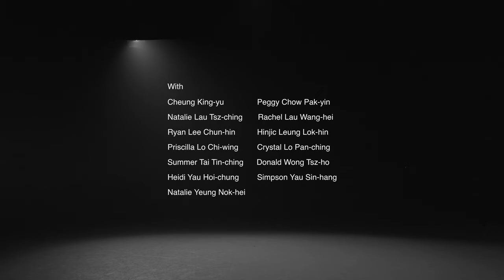School of Dance: World Premiere "Alone but Together " Trailer ｜舞蹈學院：世界首映《Alone but Together》預告片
In response to the worldwide impact of COVID-19, in which isolation, social distancing and online communication become everyday challenges, the School of Dance of the Academy presents the dance film "Alone but Together" featuring performances by 13 dancers from the graduating Class of 2020.

The dance film captures the experience that although they have been living, working, and learning in isolation, there is a bond between them and they are not alone. They belong to a community, a community of dancers, a community that is vital in this world.

在新冠肺炎疫情下，隔離、保持社交距離、各種交流移師到網上平台等已成了抗疫日常。《Alone but Together》是一齣回應疫情下生活狀態的舞蹈錄像，由13位2020年香港演藝學院舞蹈學院應屆畢業生演出。儘管他們的生活、工作、學習也在自我隔離的狀態下進行，他們希望透過作品表達大家心連心的經歷。作為社會上的一員、作為舞者的一員、作為世界重要的一員，舞蹈使他們不孤單。

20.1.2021 (Wed 星期三) 6:00pm – 7:00pm
By Zoom｜ 以Zoom網上進行

Concept and Choreographer: John Utans (Australia/Hong Kong)
概念創作及編舞：余載恩（澳洲／香港）

Dance Film Director: Maurice Lai (Hong Kong/Taiwan)
舞蹈錄像導演：黎宇文（香港／台灣）

Producer: Anna CY Chan (Dean of Dance, HKAPA)
製作人: 陳頌瑛（香港演藝學院舞蹈學院院長）

Dancers: Cheung King-yu, Peggy Chow Pak-yin, Natalie Lau Tsz-ching, Rachel Lau Wang-hei, Ryan Lee Chun-hin, Hinjic Leung Lok-hin, Priscilla Lo Chi-wing, Crystal Lo Pan-ching, Summer Tai Tin-ching, Donald Wong Tsz-ho, Heidi Yau Hoi-chung, Simpson Yau Sin-hang, Natalie Yeung Nok-hei
舞者：張景喻、鄒柏賢、劉梓晴、劉泓晞、李俊軒、梁洛軒、羅智穎、盧盼澄、戴天晴、黃梓豪、丘愷頌、丘善行、楊諾希

Cinematography: Desmond Liu Sheung-yin
攝影：廖尚賢

Music and sound composition: Stephanie Ip
音樂和聲音創作：Stephanie Ip

Lighting: Kinphen Leung
燈光：梁劭岐

Cinematography Assistant: Lai Wai-lam
攝影助理：黎葦林

Technicians: Heish Tat-yi, Tam Ho-fung
技師：謝達誼、譚皓丰